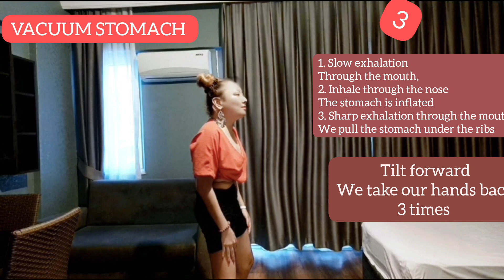How to Slim ? Belly Fat removal . Vacuum Stomach